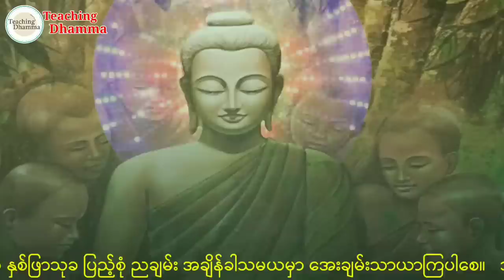အပူခတ်သိမ်း ငြိမ်းအေးစေသော ငါးရံ့မင်းပရိတ်တော်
အပူဟူသမျှ ကင်းပျောက်အေးစေသော ငါးရံ့မင်းပရိတ်နာယူကြပါဦးစို့🙏

🙏အကျွန်နှုပ်ပြုသမျှကုသိုလ်ကောင်းမှုအစုစုတို့အား အမျှကုသိုလ်ပေးဝေပါ၏ အားလုံးအကျွန်နှုပ်နှင့်အတူ ထပ်တူထပ်မျှကုသိုလ်ရကြပါစေကုန်၏🙏 🙏သူတော်ကောင်း သူမြတ်လောင်းတို့ကပို့သသော မေတ္တာ ပေးဝေးသောအမျှကုသိုလ်တို့အားလည်း အကျွန်နှုပ်ကိုယ်တိုင်အမျှခံယူပါ၏🙏

ကုသိုလ် အမျှ အမျှ အမျှ ယူတော်မူကြပါကုန်တော်
          သာဓု သာဓု သာဓု

🙏🇷🇴 ဗုဒ္ဓဂုဏ်တော်တန်ခိုးဖြင့်ချမ်းသာပါစေ.
အသက်ရှည်ပါစေ.

🙏🇷🇴 ဓမ္မဂုဏ်တော်တန်ခိုးဖြင့်
နှလုံးစိတ်ဝမ်းအေးချမ်းပါစေ.

🙏🇷🇴 သံဃာ့ဂုဏ်တော်တန်ခိုးဖြင့်
စည်းစိမ်တိုး၍လာဘ်မိုးရွာပါစေ.